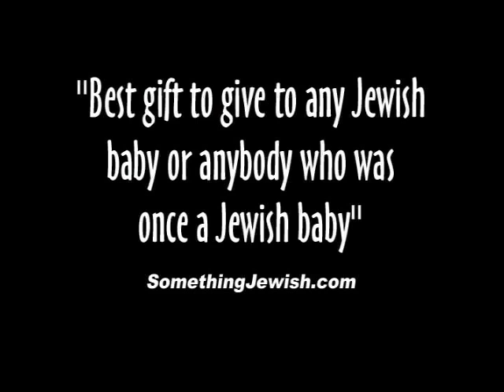OyBaby - Jewish Baby Gift Trailer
OyBaby is the first DVD made especially for Jewish babies and toddlers.  It combines stimulating imagery with beautiful and fun Hebrew songs to create a rich Jewish experience for children six months and up.

The DVD is a colorful medley of Judaica, toys, puppets, nature, and kids at play. Between songs, short interlude scenes teach Hebrew letters, numbers, and vocabulary and show the joy of giving tzedakah.

The music is a captivating journey of familiar songs that both babies and adults will love, including Zum Gali Gali, Dayenu, Ma Yafeh Hayom, and Cheri Bim Bam.